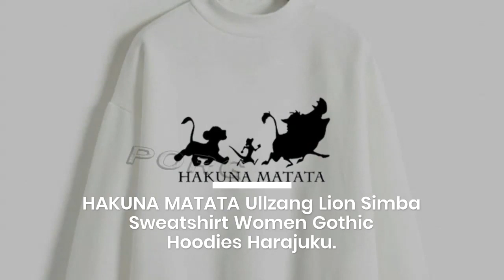HAKUNA MATATA Ullzang Lion Simba Sweatshirt Women Gothic Hoodies Harajuku Kawaii Streetwear Women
Cheap HAKUNA MATATA Ullzang Lion Simba Sweatshirt Women Gothic Hoodies Harajuku Kawaii Streetwear Women Hoodies Casual Tops 2019. For more info about this product and to purchase please